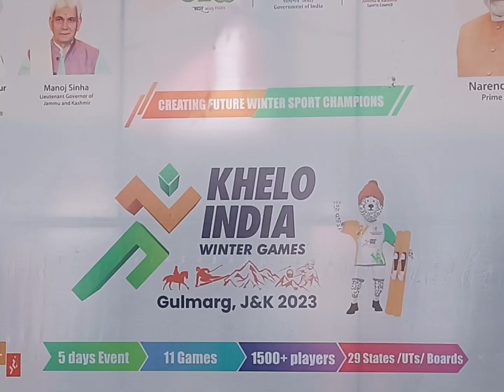IAS Sehrish Asgar, MoS Anurag Thakur at Khelo India Winter Games in Gulmarg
DC Baramulla Dr Sehrish Asgar along with minister of Sports Anurag Thakur Inaugurated the Khelo India Games in Gulmarg